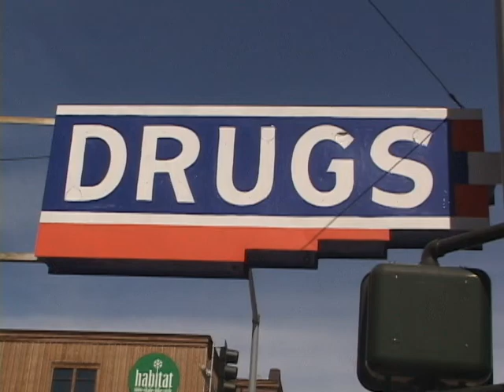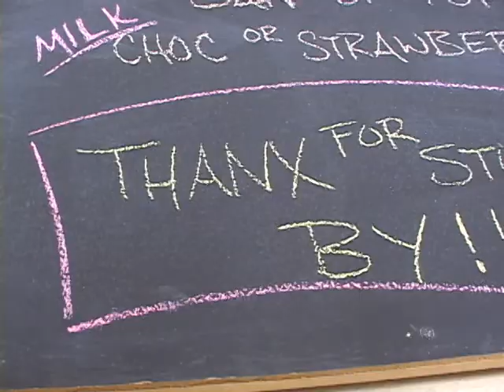Corner Drug in Driggs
For this backyard gem I traveled to the over century old Corner Drug in Driggs, ID.